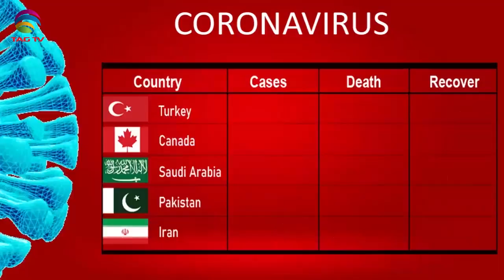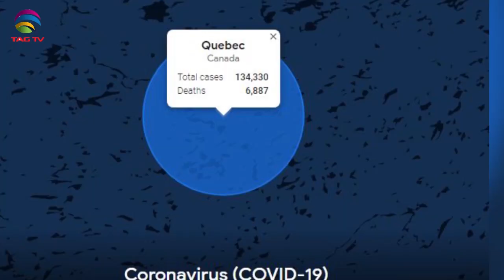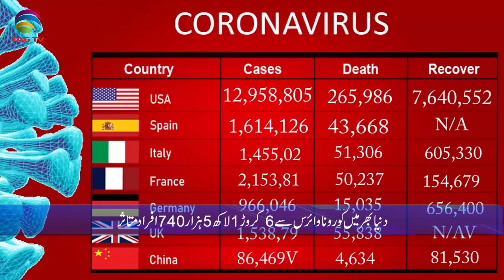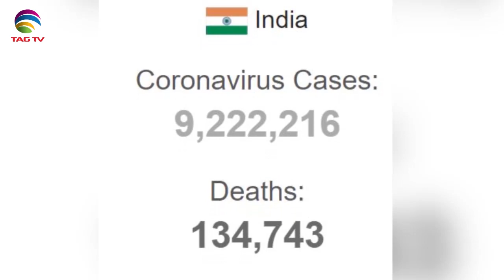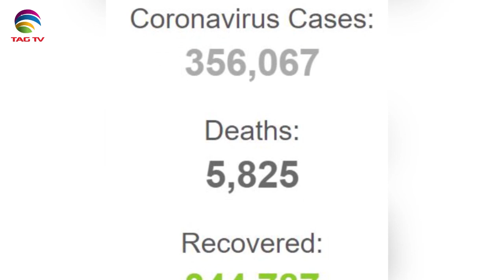Canadian & International News Bulletin in Hindi/Urdu - November 25, 2020